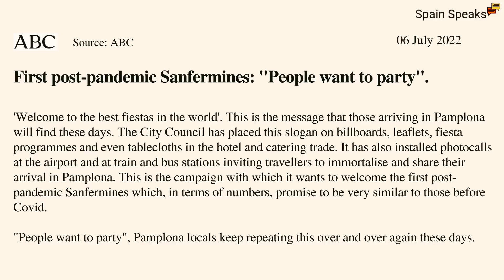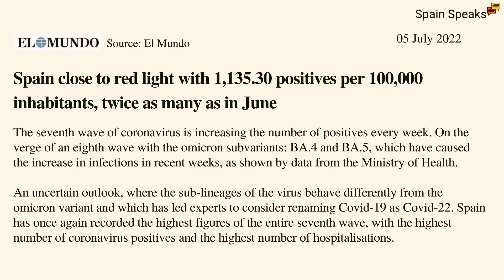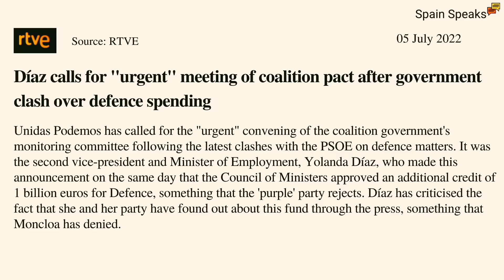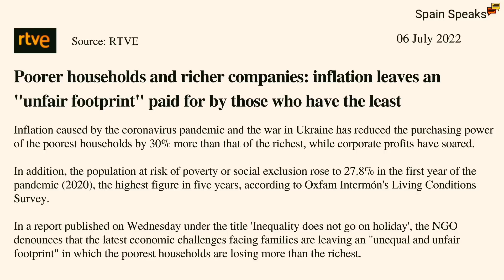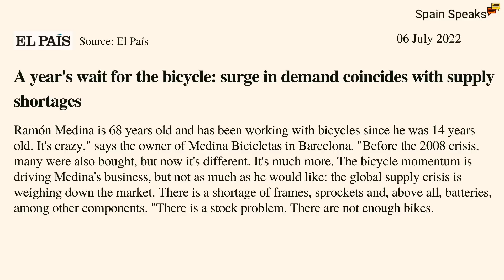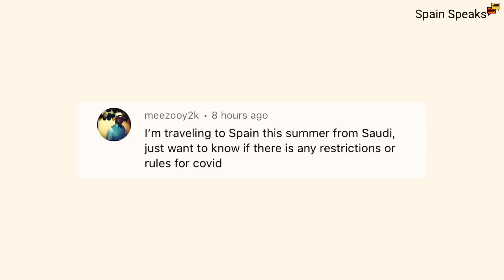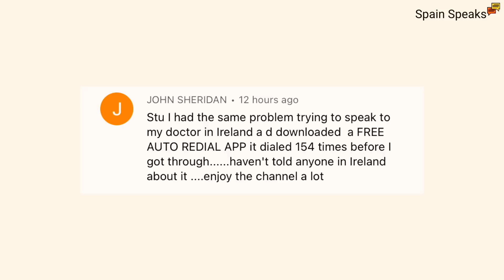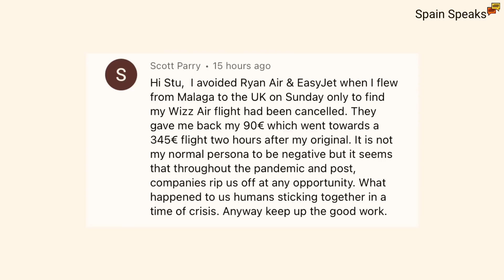Spain news update - Let the party begin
Spain news update and after a forced two-year break, the San Fermin Festival is back, and 'people just want to party'.